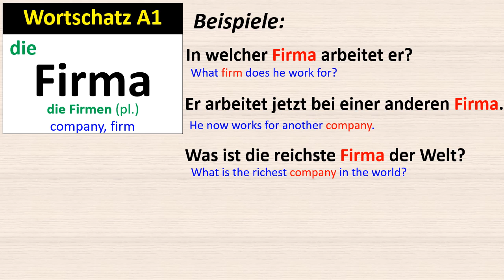Wortschatz A1: Firma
A1 Vocabulary: die Firma, die Firmen
In welcher Firma arbeitet er?
Er arbeitet jetzt bei einer anderen Firma.
Was ist die reichste Firma der Welt?
Welche großen Firmen gibt es in Hamburg?